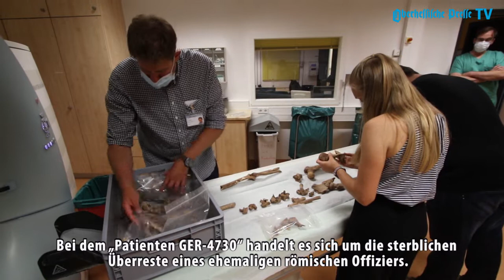"Geheilt ins Grab entlassen"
Knochenuntersuchung im UKGM: Ein römischer Offizier aus der Zeit um 400 nach Christus wurde mittels bildgebender Diagnostik „durchleuchtet“. Der Befund: Er starb nicht an Prostatakrebs.